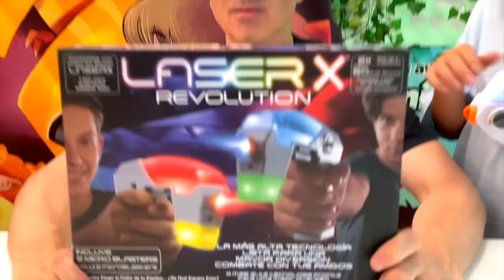Dani y Evan entrenan con los BLASTERS Revolution LASER X!!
Dani y Evan juegan con plátanos a hacer puntería, pero hay conflicto con la puntuación, y el Profesor Bizcoché nos envía los blasters y microblasters Revolution Laser X para zanjar el asunto al aire libre, en este video patrocinado por BIZAK.

Somos Dani y Evan, y nos encanta jugar, divertirnos y aprender cosas. Nos gustan los dinosaurios, las aventuras y jugar a videojuegos!!